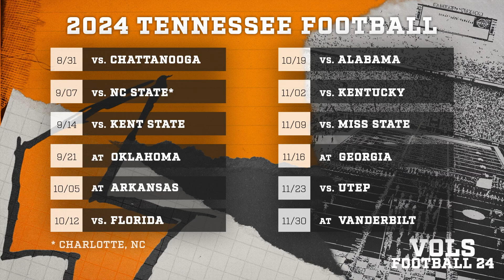2024 Tennessee Football Schedule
🎮  Road to Glory - The 2024 schedule is officially live!